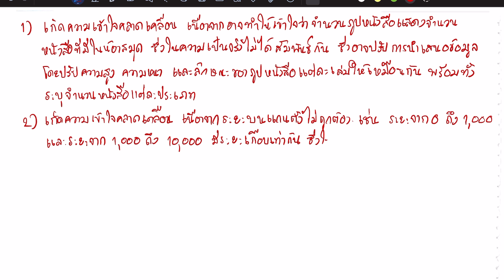เฉลยแบบฝึกหัดคณิตศาสตร์เพิ่มเติม ม.6 เล่ม 2 บทที่ 1 แบบฝึกหัด 1.1 หน้า 10 ข้อ 5